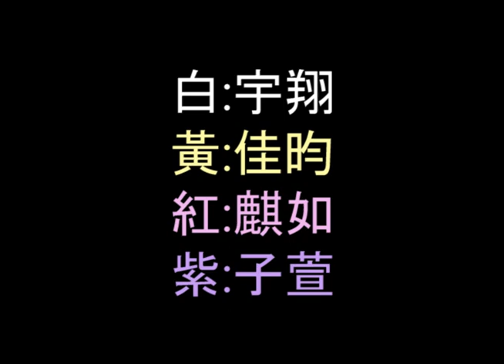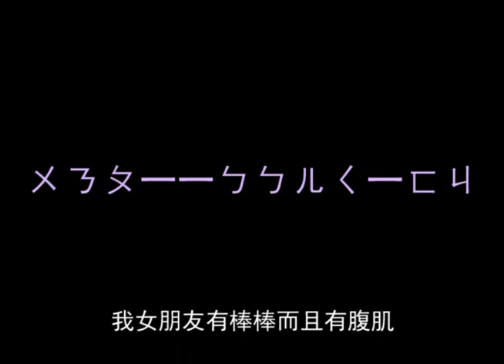5arnue1 / 十四班第二次注音文大戰 │ 莊紫參戰硬梆梆